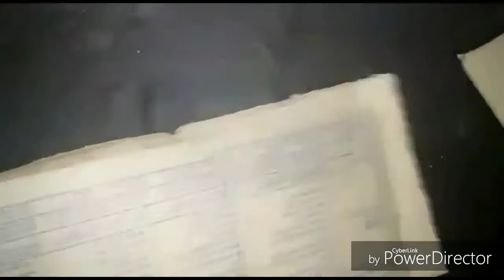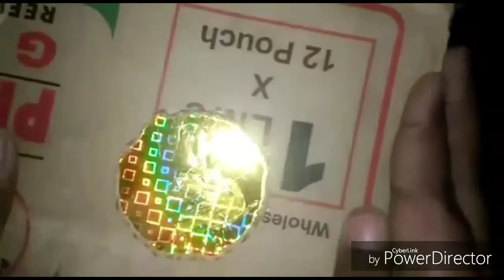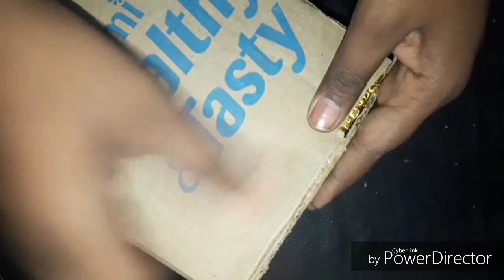How to make focus light using home waste material it is very simple by UKB CREATIONS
Friends this video is very simple and you will make a best focus light in cheap price and like this video and share this video subscribe my channel in mechanical boy thank you friends
Mech boy
Mechboy